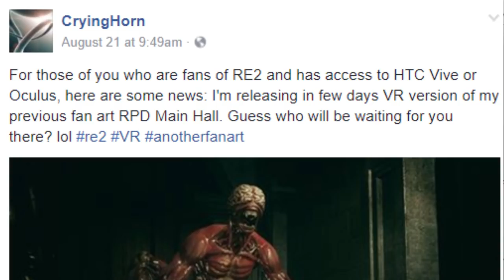UPDATES | Paul Haddad | ANNOUNCEMENT | ROE Podcast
I discuss the current status on the ROE Podcast with Paul Haddad (Leon Kennedy) and announce that Sara Coates (Marguerite Baker) from Resident Evil 7, will join us on a future episode of the ROE Podcast.

! ☣ TO SUPPORT THE RESIDENCE OF EVIL ☣ !

If you would like to donate to the RESIDENCE of EVIL

All donations are very appreciated and will go towards improving content such as podcasts, live streams, videos, etc. Every little bit helps so much, thank you!
ROE Store - shirts, posters, mugs, acrylic f blocks & more!
FOLLOW THE RESIDENCE OF EVIL @ROEnetwork
Follow the ROE Team

J.J.
(Founder of the ROE/ Content Creator/ Script Writer/ ROE Podcast)

I'm also an editor on Remake Resident Evil 2
Ali
(Guest Coordinator ROE Podcast/ Script Writer/ ROE Podcast)

A.J.
(ROE Podcast/ Script Writer)

Tony
(ROE Podcast/ Awesome Photographer)